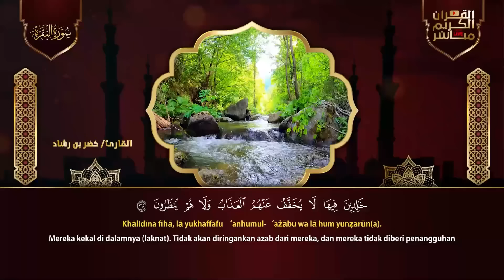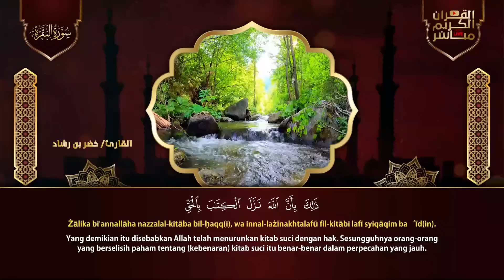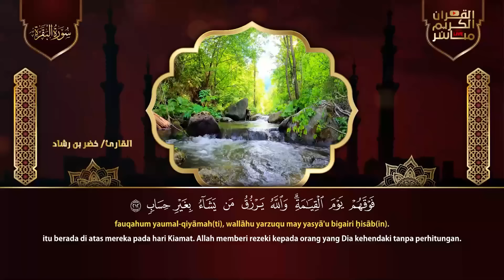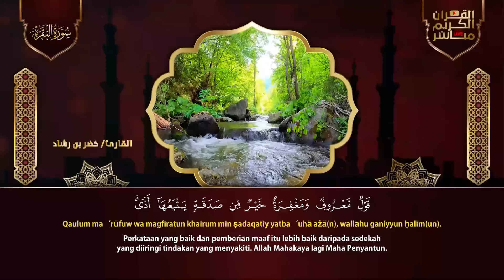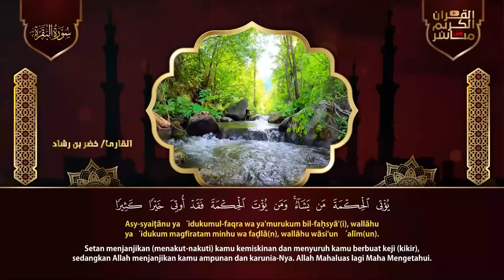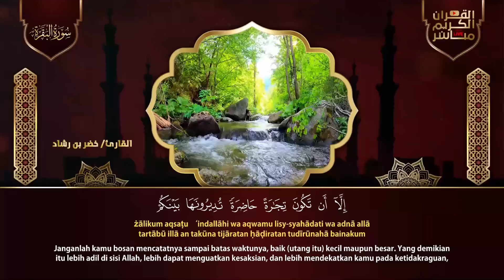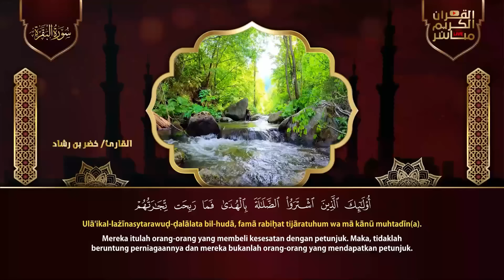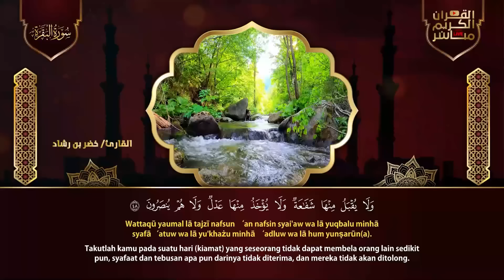سورة البقرة ( كاملة ) للقارئ خضر رشاد Surah Albaqra ( Full ) by Khedr Rashad